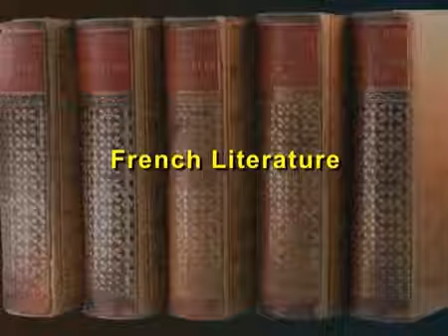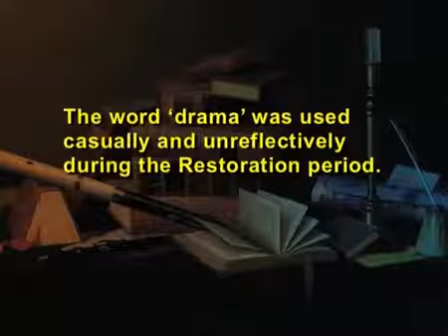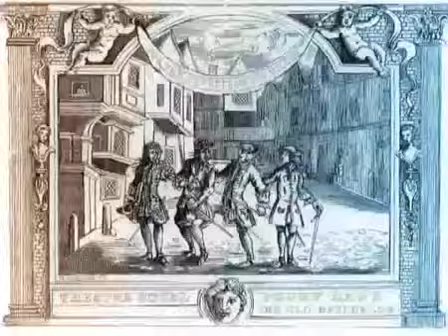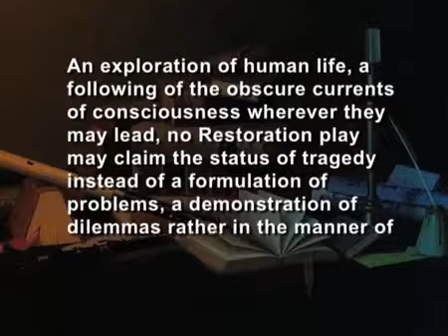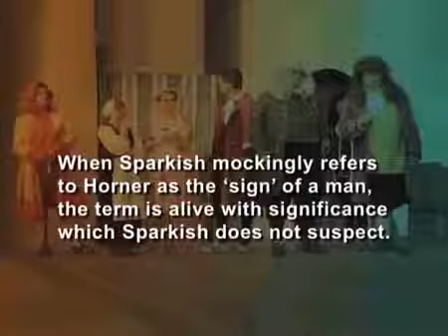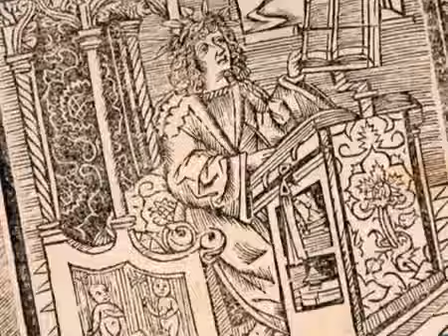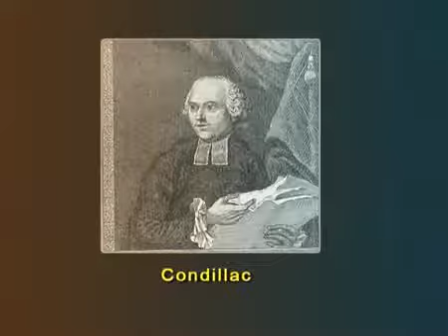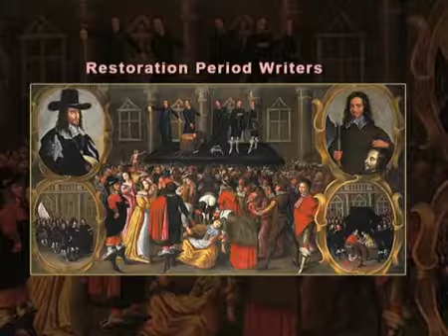The Restoration Age Of Dryden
a short documentary about The Restoration.

Brief overview of the historical Restoration Period and its collateral themes and innovations.

This Lecture talks about The Age of Dryden.

This video is dedicated to Pak Pujo. Hoping we get good score.